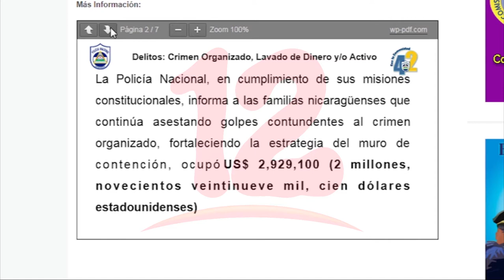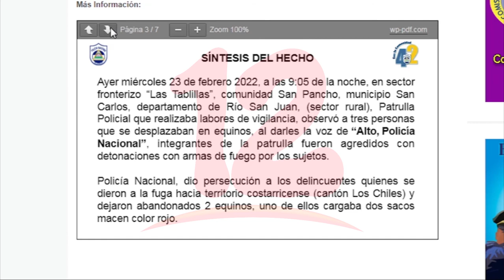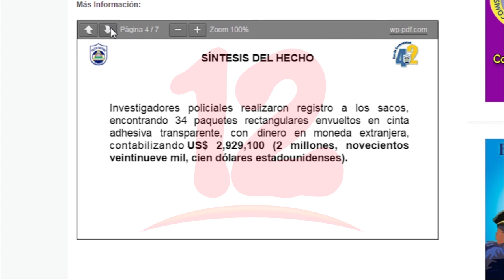Policía incauta más de 2 millones de dólares con partículas de cocaína en San Carlos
Noticias12Nicaragua Policía incauta más de 2 millones de dólares con partículas de cocaína en San Carlos, las personas quienes trasladaban la droga en a caballo, se dieron a la fuga y realizaron disparos contra los efectivos